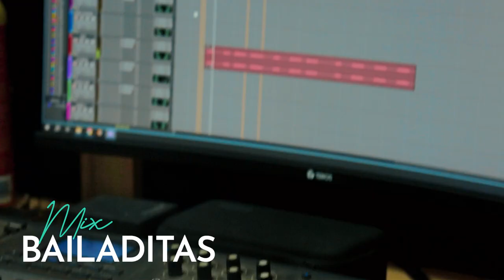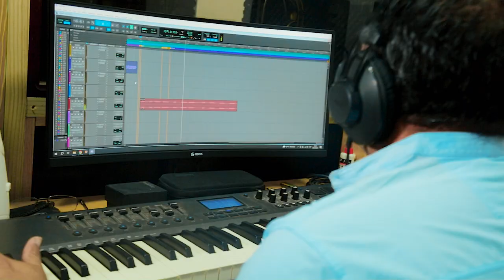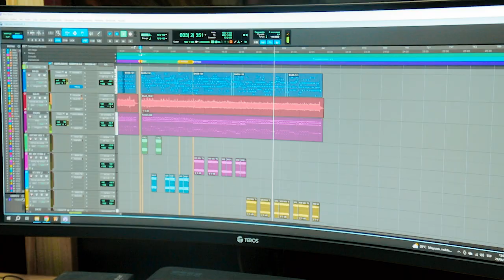AGRUPACION CAPULI - MIX BAILADITAS - VIDEO OFICIAL 2023